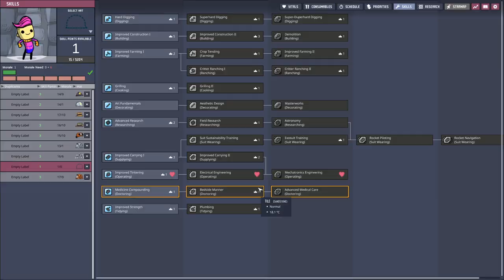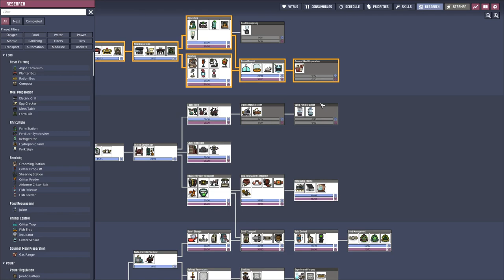Oxygen not Included - S2E22 | Using surplus Hydrogen for power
This second season of this let's play we try to do this on the oceania asteroid which should not be to hard. The goal is to either tame a volcano or build the statue.